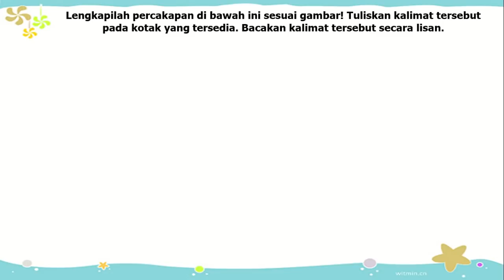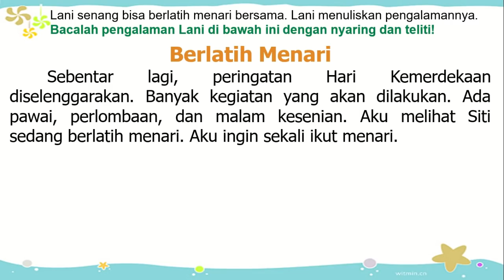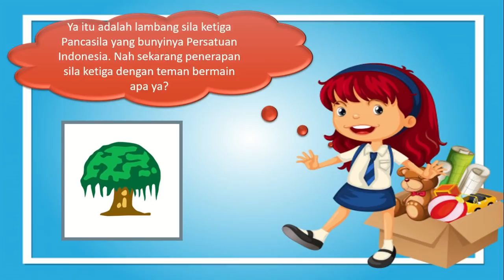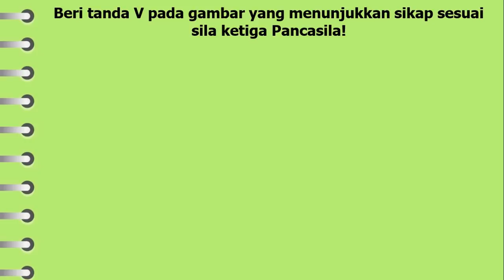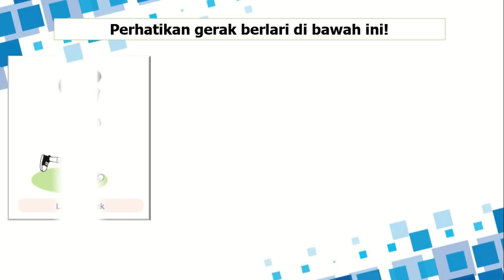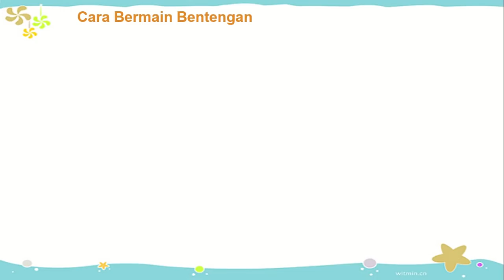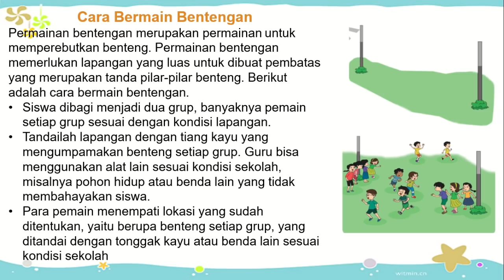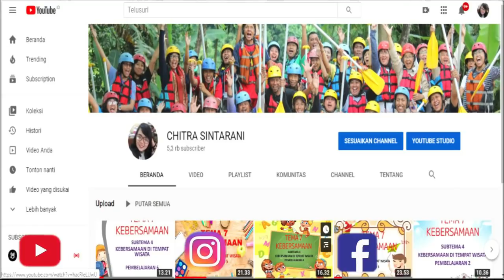Kelas 2 Tematik : Tema 1 Hidup Rukun Subtema 2 Pembelajaran 5